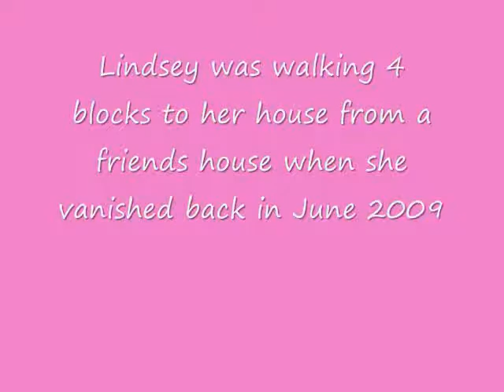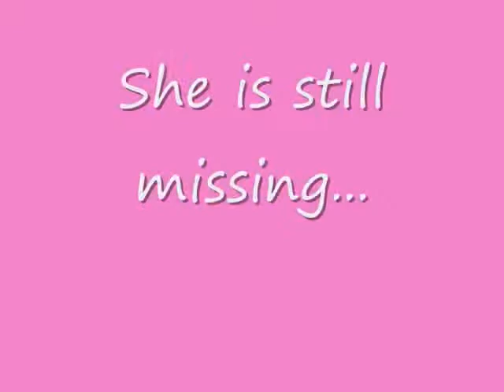Linsdey Baum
Please Help Find Lindsey Baum!
SONG- DO YOU REMEMBER BY JAY SEAN